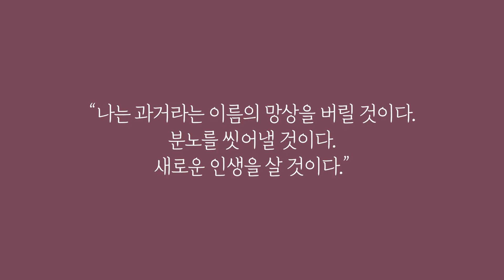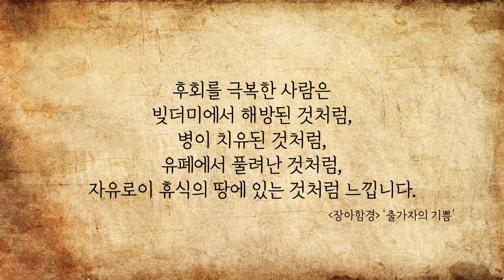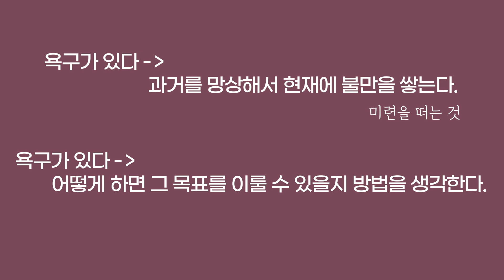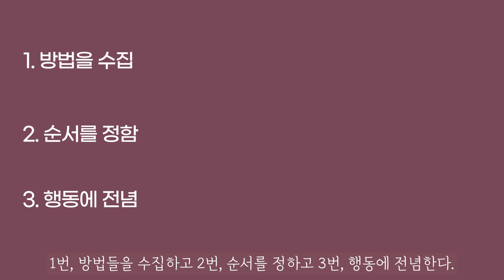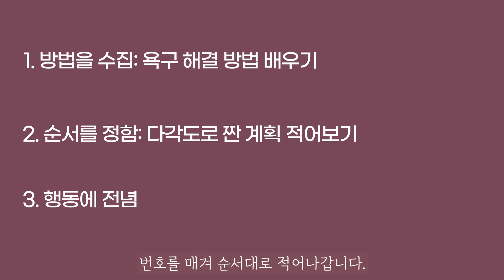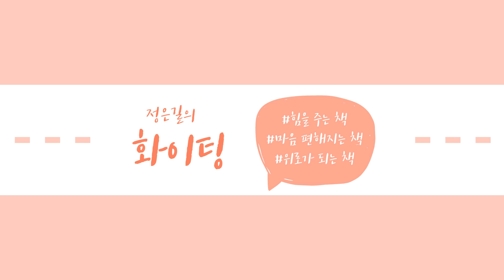후회와 미련을 그만하고 싶다면 | 후회와 미련 끝내는 법 | 클린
나쁜 감정은 씻어내고 좋은 감정을 채우는 마음 혁명

후회하는 일이 있으세요?
아직도 미련이 남아 괴로운 일이 있으세요?
그 후회와 미련이 지금의 우리를 불행하게 만드는 거 아시죠?
후회와 미련을 지금 당장 끝낼 수 있는 방법에 관한 이야기입니다.